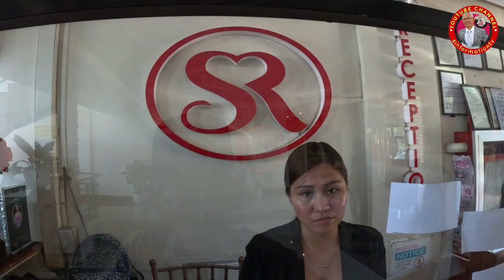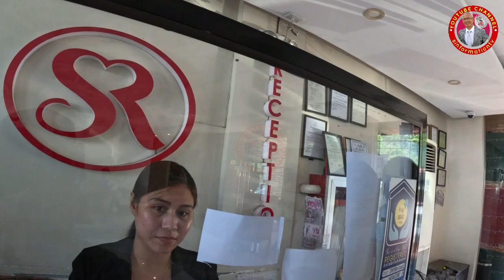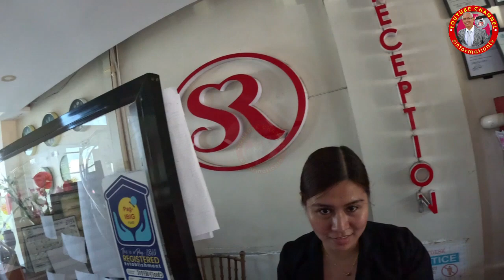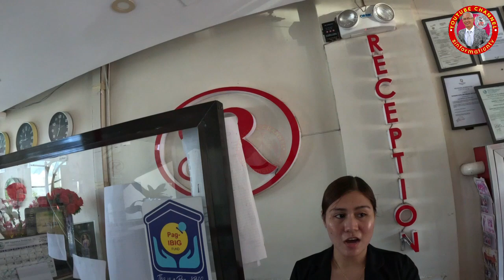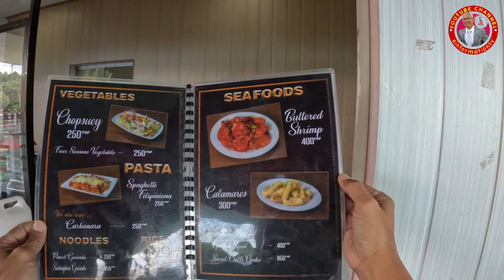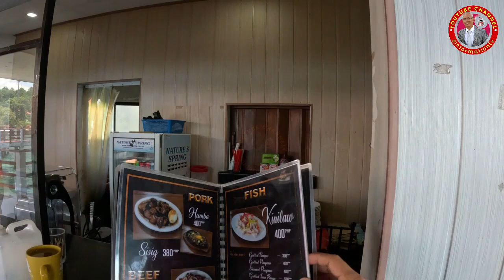SOPHIE RED HOTEL (Jasaan Misamis Oriental 82324)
sinformationtv Sophie Red Hotel 82324